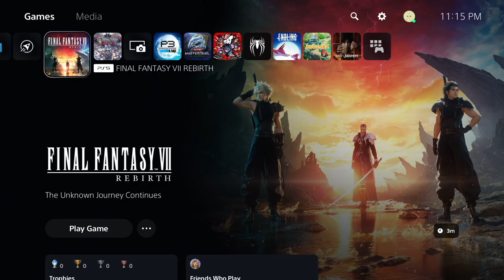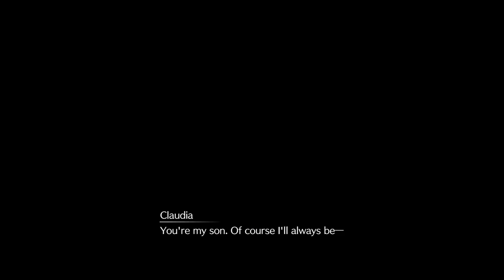Final Fantasy VII Rebirth Longplay (PS5) - Part 01 | No Commentary Gameplay Walkthrough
Recorded on 2024/04/24 - We begin our journey into the second remake of Final Fantasy 7. We have not played the original PS1 game, just the first remake so this is going to be a fun experiment. We get partway into Chapter 1, climbing up Mt. Nibel.